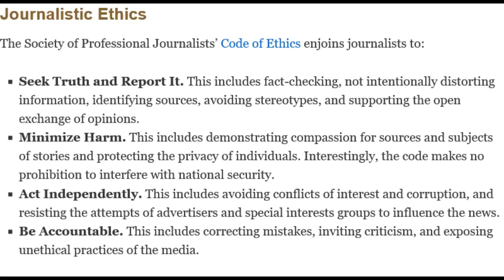The Long Island Frauditor SINKS to a New LOW